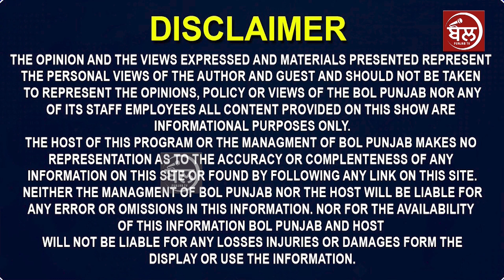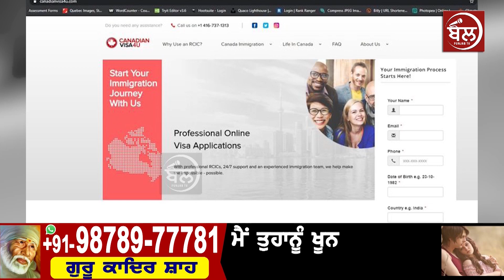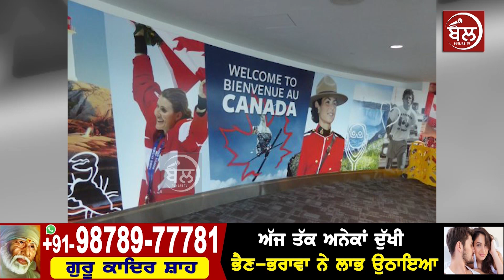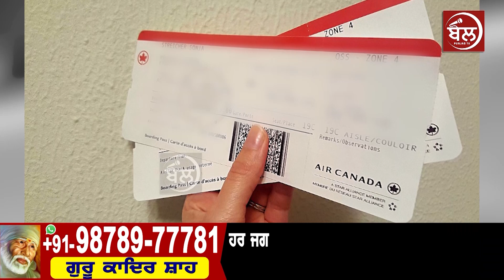Canada ਜਾਣ ਦਾ ਸੌਖਾ ਤਰੀਕਾ! ਸਿਰਫ ਟਿਕਟ ਦਾ ਦੇਣਾ ਹੋਵੇਗਾ ਖਰਚਾ! ਧਿਆਨ ਨਾਲ ਸੁਣੋਂ ਤੇ ਭਰ ਦਵੋ ਇਹ ਫਾਰਮ! Free visa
ਸਿਰਫ ਟਿਕਟ ਦਾ ਦੇਣਾ ਹੋਵੇਗਾ ਖਰਚਾ!
ਧਿਆਨ ਨਾਲ ਸੁਣੋਂ ਤੇ ਭਰ ਦਵੋ ਇਹ ਫਾਰਮ!